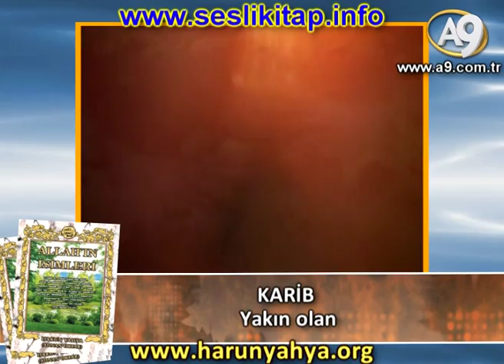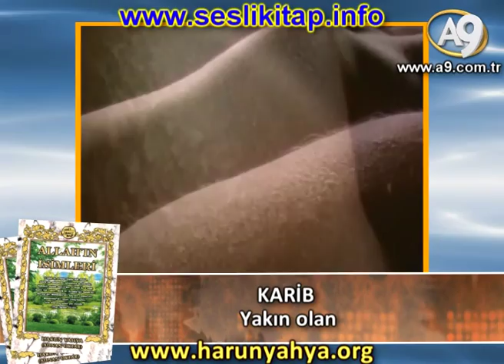"KARİB"; Yakın olan; "Allah'ın isimleri"